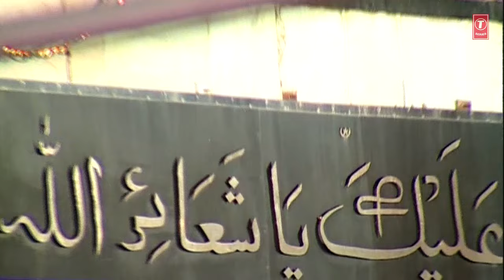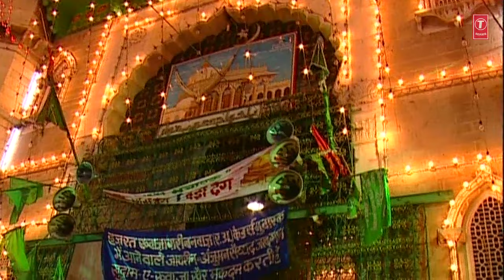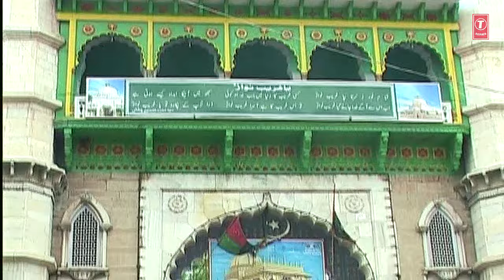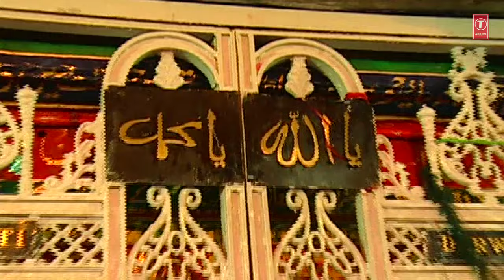Khwaja Ki Inayat Full (Video Jukebox) | SHAKHI HAMID HUSSIAN | T-Series Islamic Music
T-Series Islamic Music Presents Khwaja ki inayat (Video Jukebox) Qawwali in the melodious voice of the astonishing artist SHAKHI HAMID HUSSIAN. Watch and Enjoyy..!!

KHELENGE RANG - 0:00:01
NAMI DAANAM CHE MANZIL - 0:18:28
PAPA KARO NA DER - 0:30:00

Song : KHELENGE RANG
Singer : SHAKHI HAMID HUSSIAN
Album : PAPA LEKE CHALO AJMER
Music Director : HAMIT HULCHUL
Lyricist : QATIL AUSMANI NAGPURI
Music Label : T-Series

Song : NAMI DAANAM CHE MANZIL
Singer : HAJI TASLEEM AARIF
Album : AJMER KA SAFAR
Lyricist : HAZRAT AMEER KHUSRO
Music Label : T-Series

Song : PAPA KARO NA DER
Music Label : T-Series